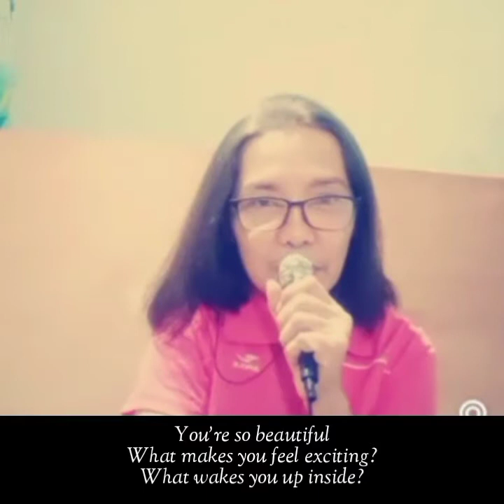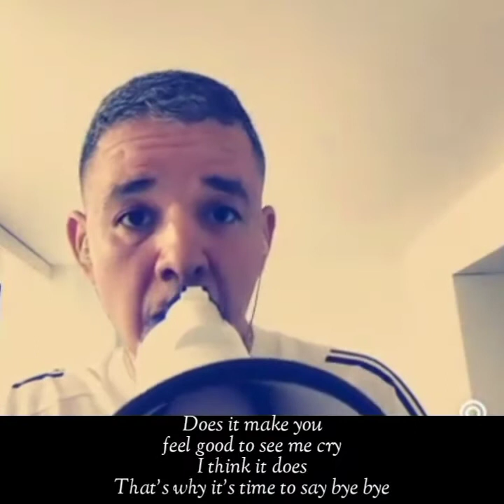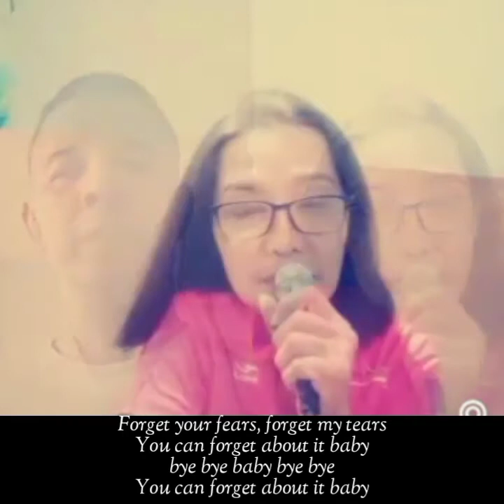Bye Bye Baby (Madonna) cover by Anton🪄Anne